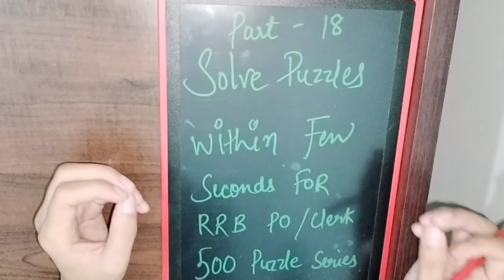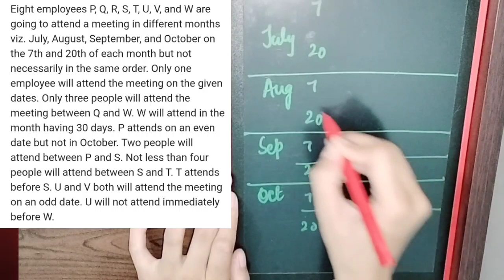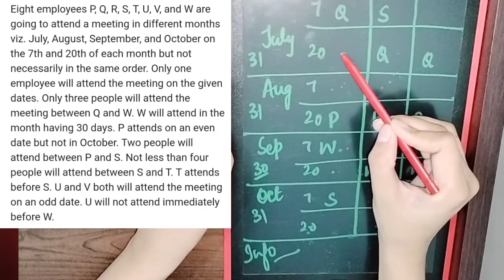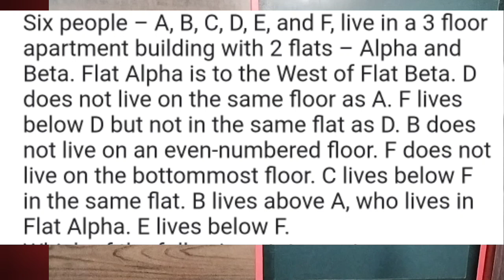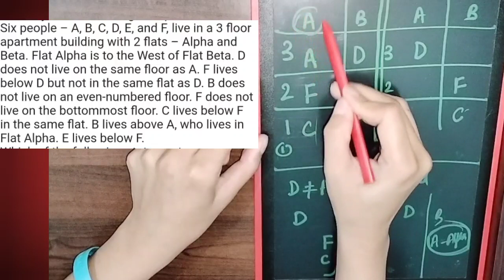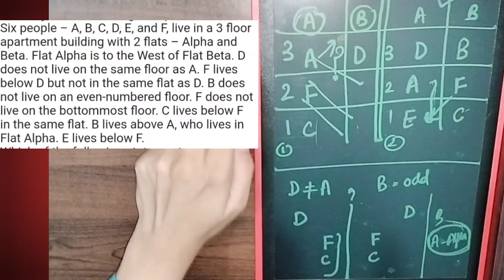How to solve Pre level puzzle for RRB PO/Clerk#youtube